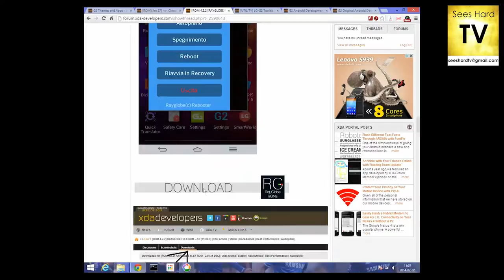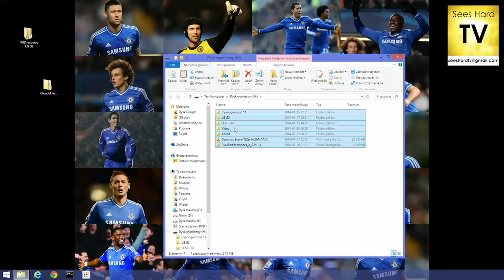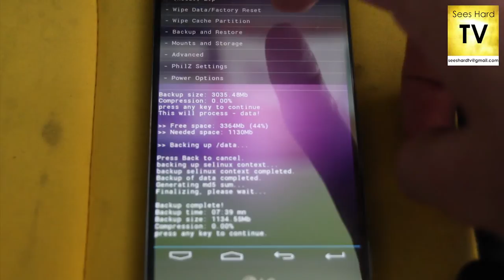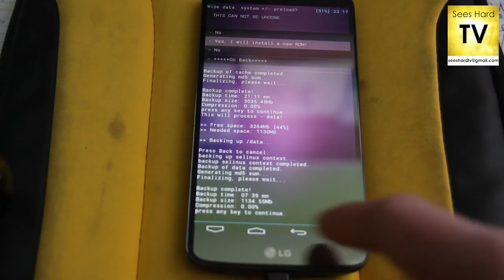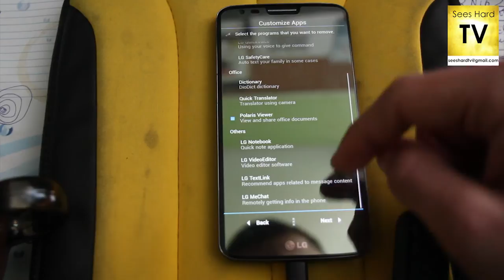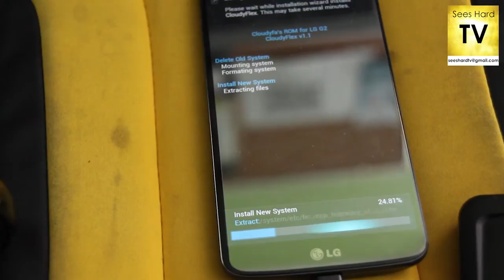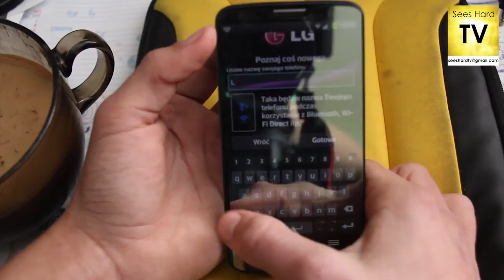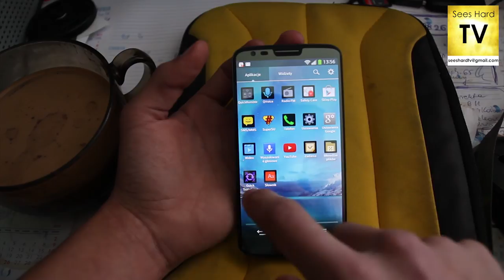Jak zainstalować CloudyFlex ROM na LG G2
Cześć!

W dzisiejszym odcinku pokażę wam jak zainstalować ClaudyFlex ROM na LG G2 :).

Nie odpowiadam za żadne szkody, wyrządzone wgrywaniem nieoficjalnego oprogreamowania!

Całość oparta na licencji Creative Commons. Reszta materiałów jest moją własnością intelektualną, więc proszę o nie używanie ich bez mojej zgody. Jeżeli ktoś chciałby się pobawić moim filmem, lub wstawić go dalej, proszę o kontakt, a na pewno dojedziemy do porozumienia :).